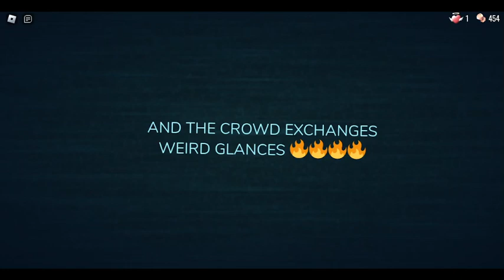(fail runs btw!!!!!!!) DOORS SUPER HARD MODE 💀 & CLOGGED TOILET & CASTLE TIDES !!!!! gameplay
gonna try fe2 & doors again?
7:17 sry i didnt read